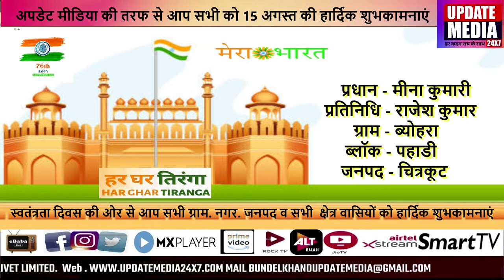प्रधान - मीना कुमारी प्रतिनिधि - राजेश कुमार ग्राम - ब्योहरा ब्लॉक - पहाडी जनपद - चित्रकूट